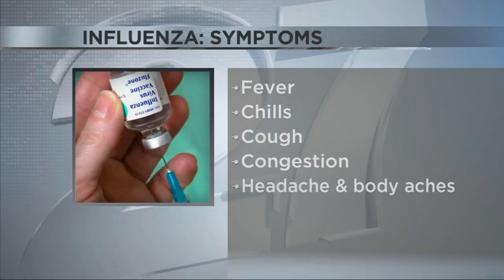What's Going Around: Flu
Flu season is underway.